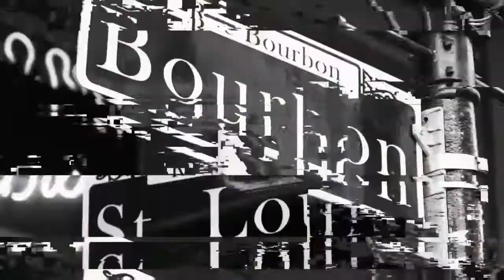WWE2K19 Normals Universe Mode #10 (restart)